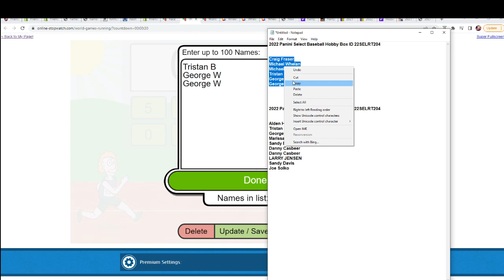2022 Panini Select Baseball Hobby Box FILLER ID 22SELRT204